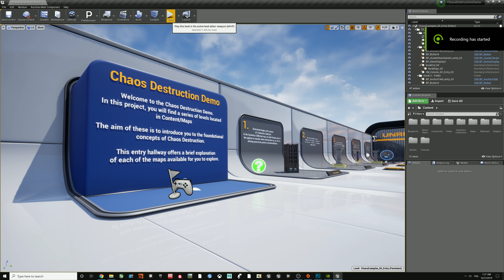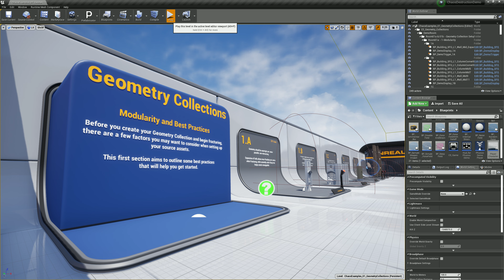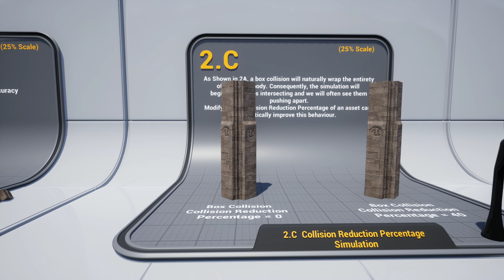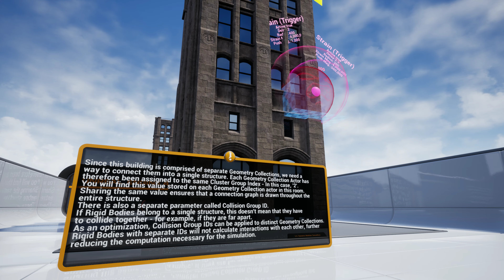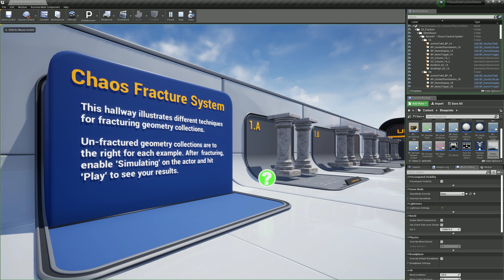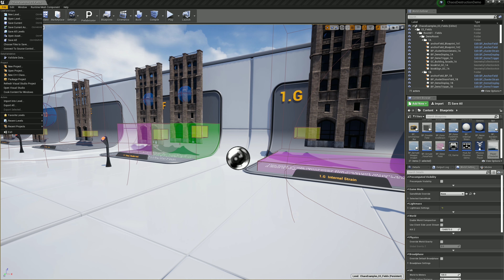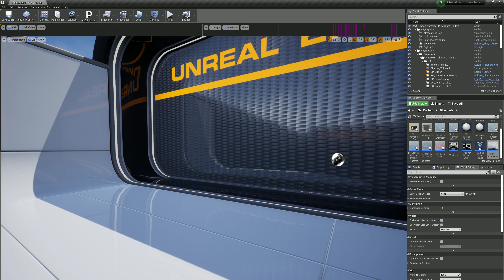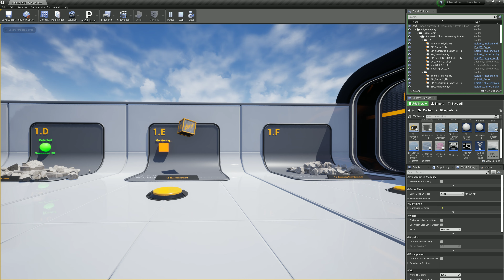Unreal Engine 4.23 : Chaos Destruction Demonstration Project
Chaos is Unreal Engine 4 new High-Performance Physics and Destruction System for Real-Time applications.

You can of course include messages and channel supports will be mentionned in further content!

PC Spec:

GPU - EVGA Ultra XC RTX 2080-Ti